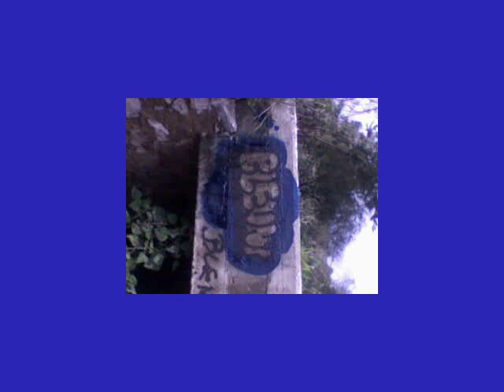GRAFFITIS BLENNT.mov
LAS PINTAS DE RAUL